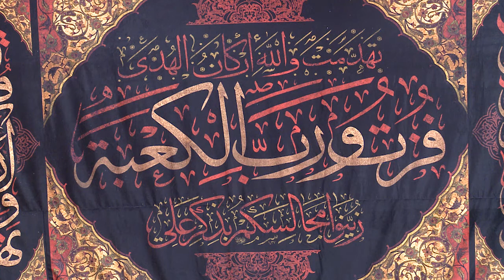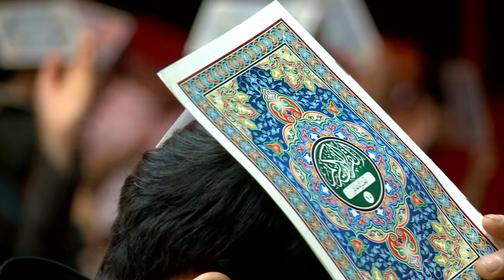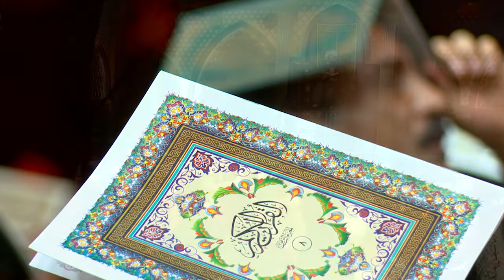محاضرة الخطيب الشيخ الدكتور محمد العبودي - ليلة 23 رمضان 1440